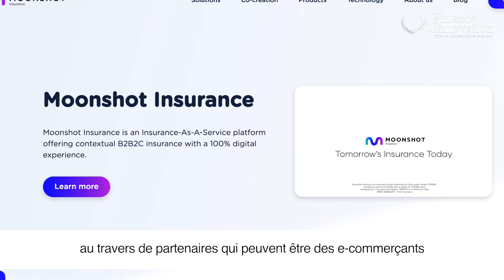Insurday I Moonshot Insurance